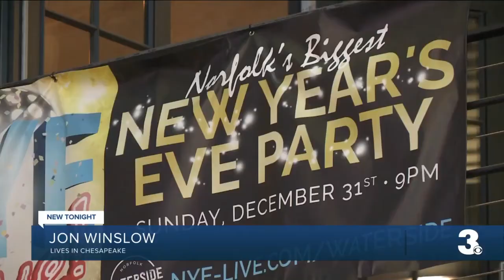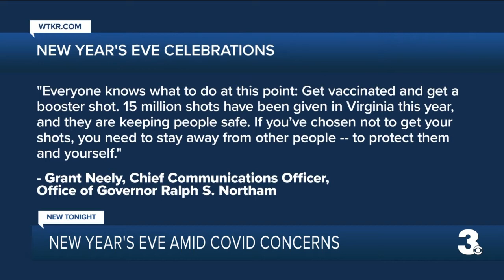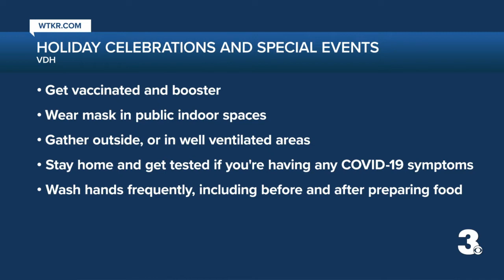NYE amid COVID-19 concerns